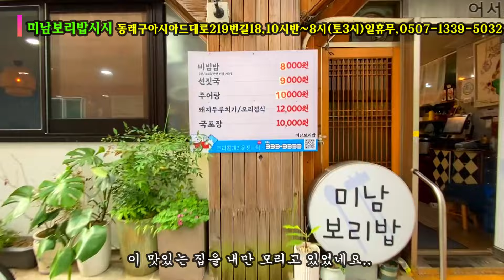부산은미쳤습니다? 부산이 와미치노?이집이미쳤지..역대급 미친보리밥집..넘한거아이가?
오늘도 말도 안되는 제목으로 어그로한번 끌어보까?

미남보리밥시시 동래구아시아드대로219번길18,10시반~8시(토3시)일휴무,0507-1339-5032

논두렁추어탕 부산동래구명륜로139번길42-5,8시~8시,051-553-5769